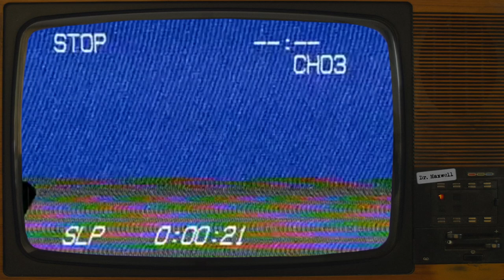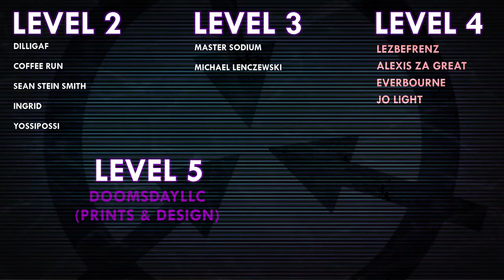SCP-4290 | The Child Hungers | Keter | XK Class End Of The World SCP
VFX samples and images by:
Joe Jabon
MrTitanosaurus